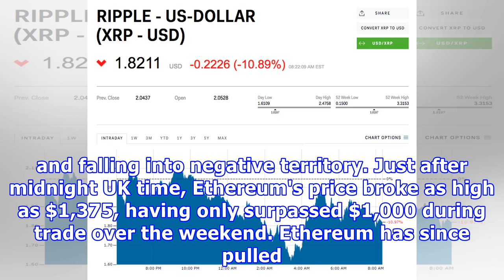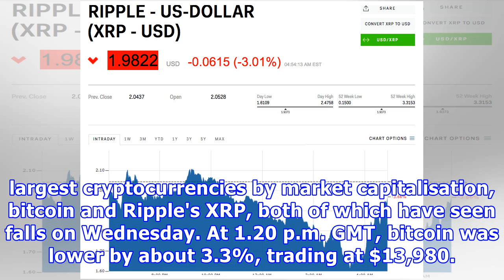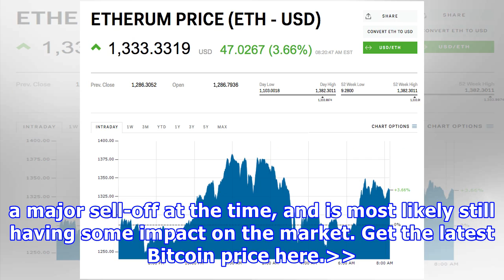Ethereum hits a record high — while bitcoin and ripple's xrp continue to slide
Ethereum broke above $1,300 and hit a fresh all-time high on Wednesday. The second-largest cryptocurrency by market capitalisation is defying its major rivals, which have slumped during morning trade. Both bitcoin and Ripple's XRP are significantly lower on the day. LONDON — Ethereum, the second-biggest cryptocurrency in the markets, broke to a fresh all-time high early Wednesday before pulling back and falling into negative territory. Just after midnight UK time, Ethereum's price broke as high ...